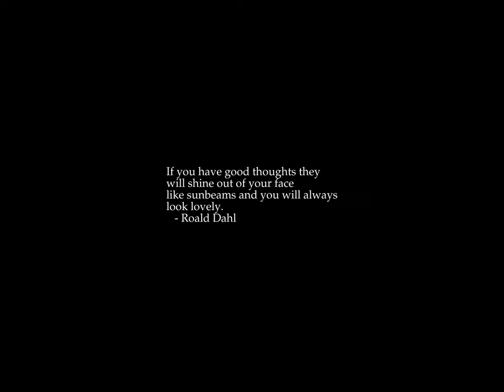Sunrise Time-lapse: Sunday, February 12, 2023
On this day:
   Abraham Lincoln born, 1809
   Charles Darwin born in Shrewsbury, England, 1809
   China adopts the Gregorian calendar, 1912
   Santa Barbara oil leak, 1969
   Pyidaungsa Day in Burma
   The Beatles play Carnegie Hall in New York City, 1964
   Roy Harris is born, 1898

Today's random fortune, quote, or snark:
    When the lodge meeting broke up, Meyer confided to a friend.
"Abe, I'm in a terrible pickle!  I'm strapped for cash and I haven't
the slightest idea where I'm going to get it from!"
    "I'm glad to hear that," answered Abe.  "I was afraid you
might have some idea that you could borrow from me!"